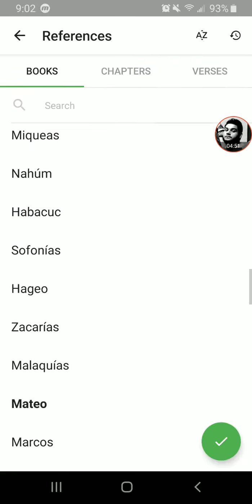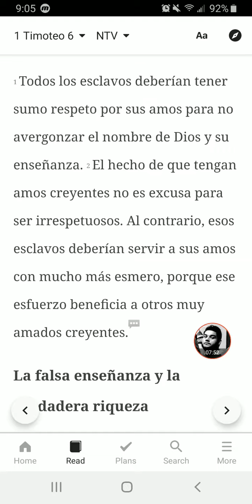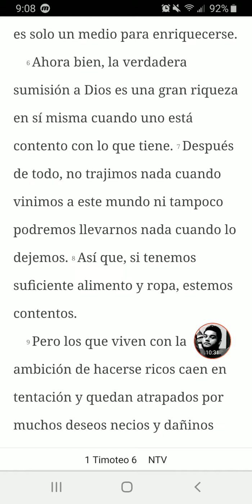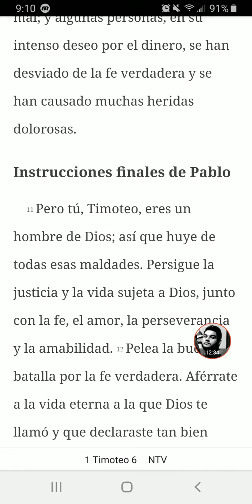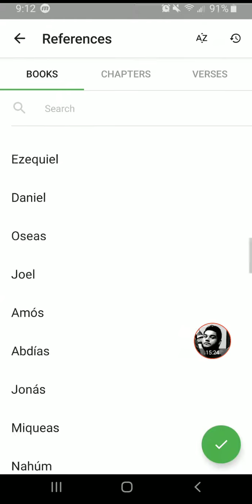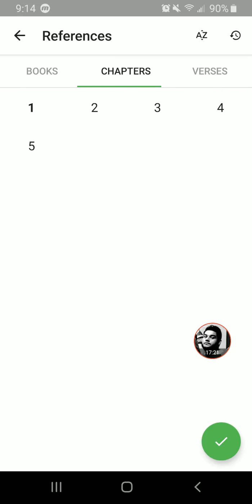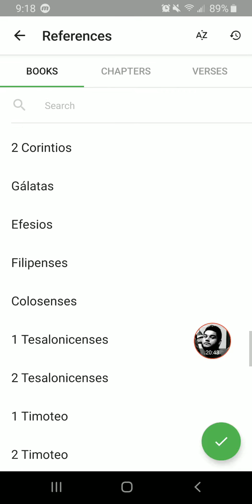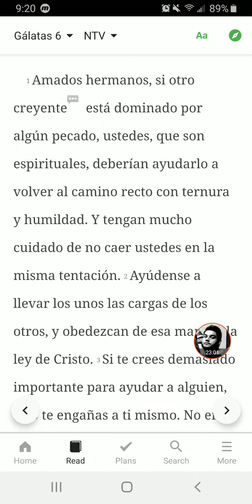Restaura En Humildes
Israelitas Hebreicos 12 Tribus